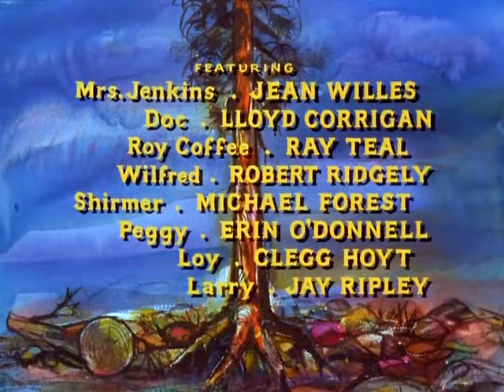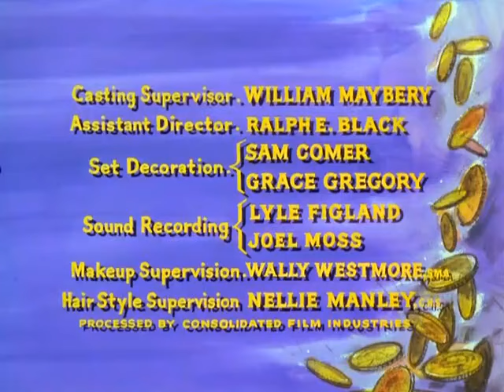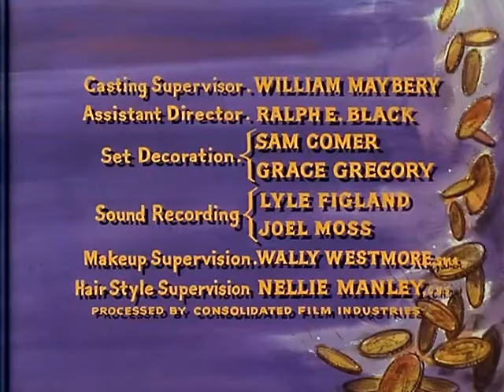Bonanza - A Good Night's Rest | Western TV Series | Cowboys | Full Episode | English